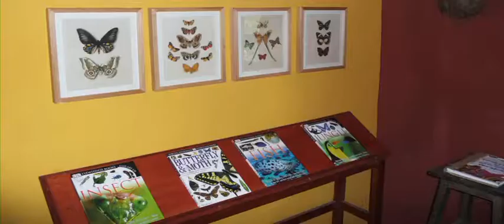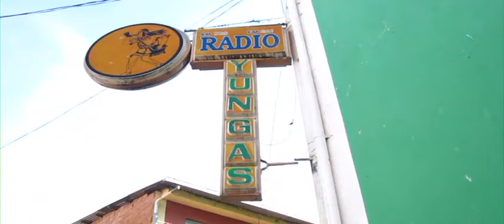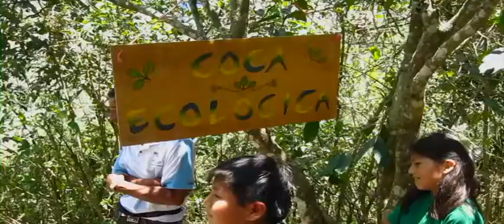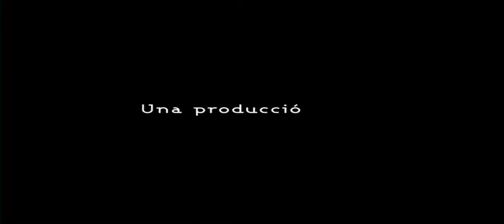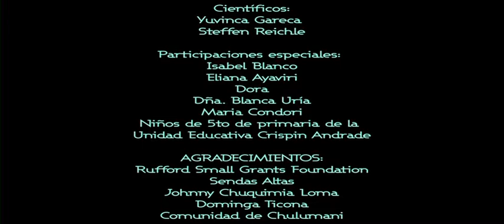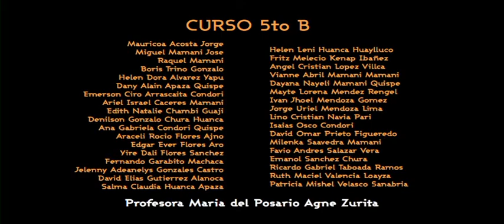Chulumani - Un Paraiso de Mariposas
Este video, producido por Andean Nature Films, presenta la region de los Yungas de La Paz y sus hermosas mariposas. El video relata de algunas iniciativas del Jardin de la Biodiversidad TARAPARI, ubicada en el pueblo de Chulumani, dedicadas a la conservacion de las mariposas de la region.